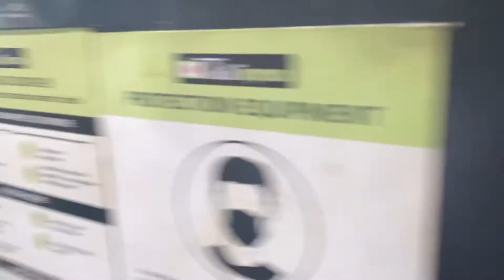MIC- MAC MALL DARTMOUNTH NOVA SCOTIA APRIL 03,2022